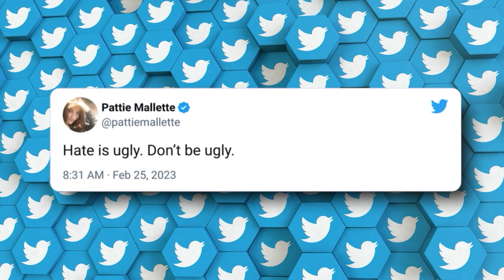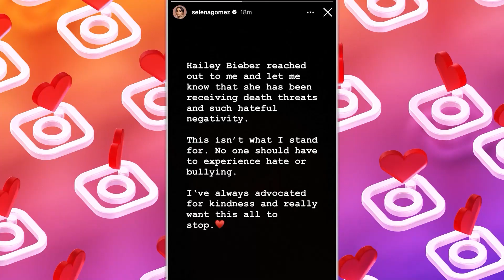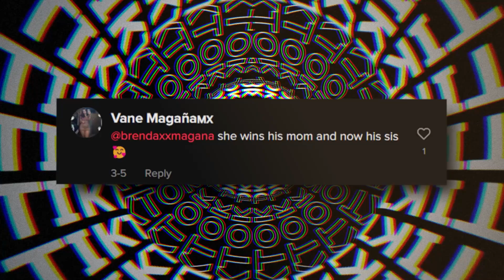Justin Bieber Sister Throws SHADE at Hailey Bieber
Justin Bieber's sister reveals why Justin is still in love with Selena.

In this juicy video, we dive into the ongoing drama between Selena Gomez and Hailey Bieber, as Justin Bieber's sister Jazmyn throws some serious shade at Hailey. Rumors are swirling that the entire Bieber family is taking Selena's side in this feud, and Jazmyn's recent TikTok video featuring Selena's name is only adding fuel to the fire. We explore the history between Selena and the Bieber family, from their close relationship during Selena's on-again-off-again relationship with Justin to the fallout after the breakup. Find out why fans think Jazmyn's video is a clear sign of her allegiance to Selena, and weigh in on whether you think the Bieber family's support for Selena is fair. It's a drama-filled ride you won't want to miss!